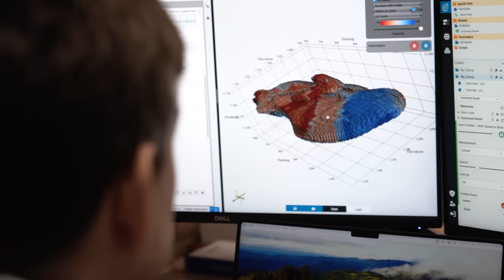What does a world with access to reliable, affordable, and emissions-free energy look like?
Picture a world where everyone has access to reliable, affordable, and emissions-free energy. With a concerted global effort, I know we can make it a reality—and unleash unprecedented ingenuity in the process.